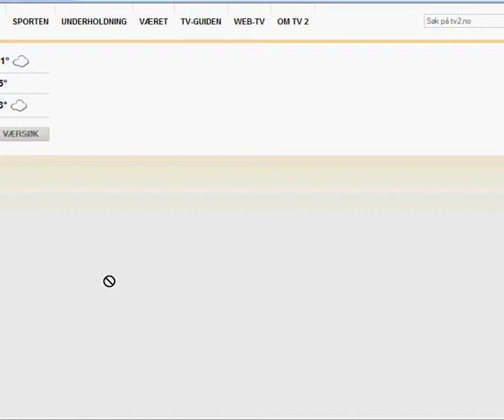svaret.se, Kart, kartor av skandinavia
Svaret.se er en kart og länke tjenste for Norge, Sverige og Danmark.
Svaret.se is a commplete map and routeplannig tool for Norway, Sweden and Denmark.
easy and fast to use for all people on the internet for free.
The service is advertisment based.
feel free to use it for free,